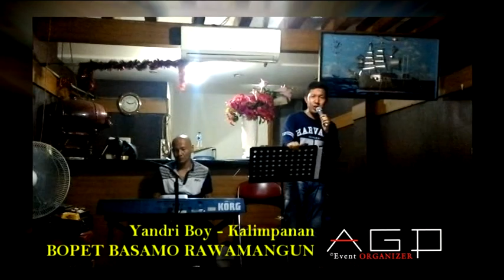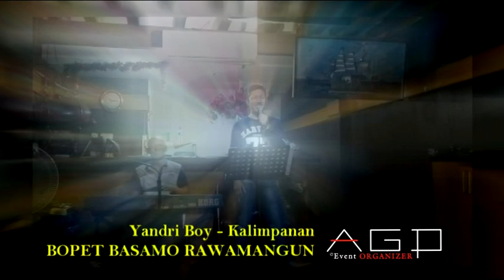Yandri Boy - Kalimpanan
Bopet Basamo Rawamangun Jakarta
Jl. Pinang No 39
31 Mei 2016